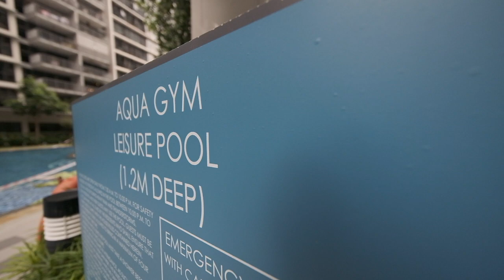Twin Waterfalls: Spacious 3bed 1108 sqft for sale at 1.05mil by Shanel Liew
Twin Waterfalls 3bed for sale!
Minimum Occupation Period met (5years)
Best Layout
Comes with utility and helper toilet
8mins walk to MRT
Best value for family
Easy access to highway